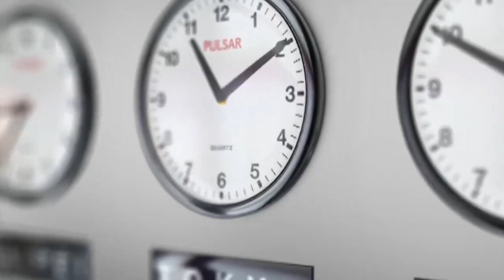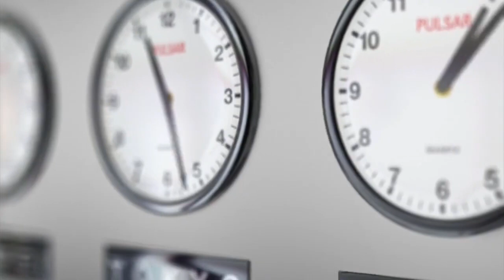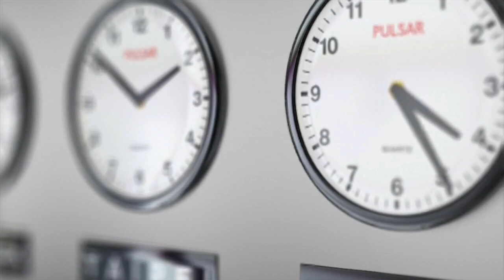Background Music for Work or Studying | Relaxing Slow Jazz Music